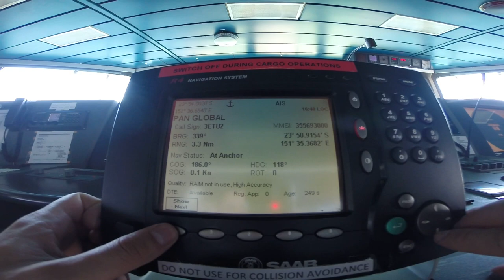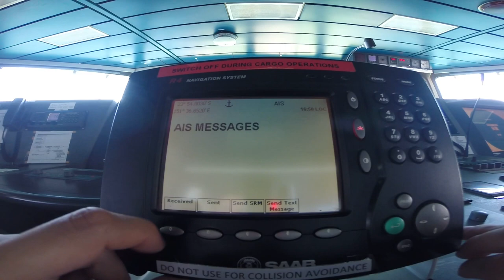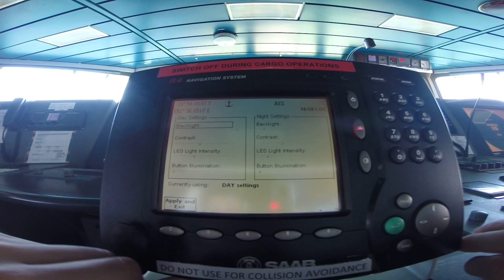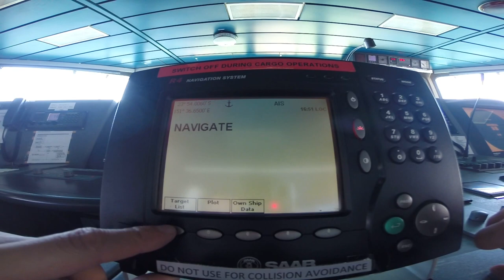Ship AIS | How it works? (Tutorial)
Ship AIS and How it works? HD
If you ever search for some ship´s position by Marine Traffic you should look this video to see what is AIS and how it works.
What is AIS?
The Automatic Identification System (AIS) is an automatic tracking system used on ships and by vessel traffic services (VTS) for identifying and locating vessels by electronically exchanging data with other nearby ships, AIS base stations, and satellites.
Information provided by AIS equipment, such as unique identification, position, course, and speed, can be displayed on a screen or an ECDIS. AIS is intended to assist a vessel's watchstanding officers and allow maritime authorities to track and monitor vessel movements.

Camera: GoPro Hero 3
Area: Australia
Ship: Kastav - Panamax - Croatian Product Tanker
Copyright: The Sea Lad